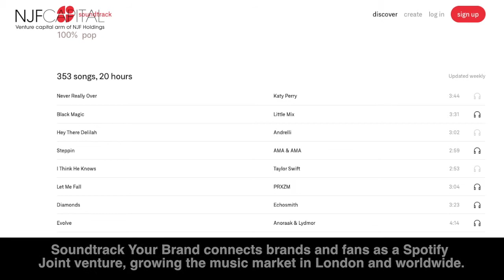Nicole Junkermann and Ola Sars on Soundtrack Your Brand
Nicole Junkermann (Brachetti Peretti) is passionate about technology and NJF Holdings is a proud investor in Soundtrack Your Brand, founded in 2013 by Ola Sars.
Nicole Junkermann, founder of NJF Holdings, is an entrepreneur turned private investor currently based in London.

00:00 Nicole Junkermann, founder of NJF Holdings, is an entrepreneur turned private investor currently based in London.

00:13 Nicole Junkermann is passionate about technology and NJF Holdings is a proud investor in Soundtrack Your Brand, founded in 2013 by Ola Sars.

00:25 Soundtrack Your Brand connects brands and fans as a Spotify Joint venture, growing the music market in London and worldwide.

00:38 As CEO, Ola Sars allows users to find the prefect music for their business in the world’s largest commercial music catalogue.